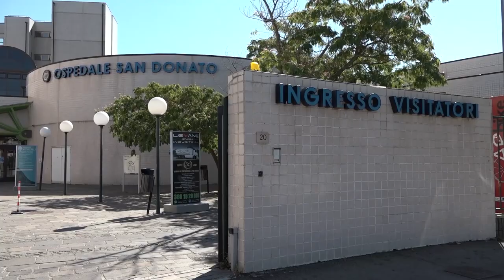"La sanità pubblica rischia il default". Documento consegnato nelle mani del presidente Giani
Un documento consegnato nelle mani del presidente della Regione Toscana Eugenio Giani per rivedere l'attuale modello di sanità pubblica che, secondo i promotori di una iniziativa tenutasi ieri all'hotel Minerva di Arezzo, rischia il default.